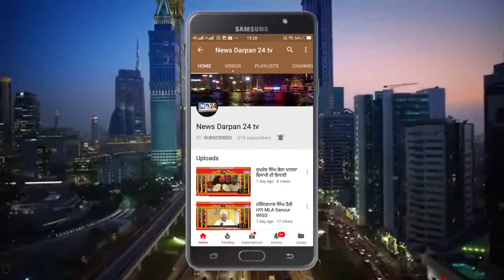लुधियाना में कांग्रेस पार्टी के लोगों को पंजाब में नशा खत्म करने के लिए मालवा जोन की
NEWS DARPAN 24 TV पंजाब में नशा खत्म करने के लिए कैप्टन अमरिंदर सिंह ने अब नारकोटिक सेल का एक सेल बनाया है जिसमें कि पंजाब को 5जोनो में बांटा गया है जिसके तहत आज लुधियाना में कांग्रेस पार्टी के लोगों को पंजाब में नशा खत्म करने के लिए मालवा जोन की ओहदेदारीया दि गई जिसमें कि यह लोग अपने क्षेत्रों में पुलिस और आम लोगों के साथ मिलकर नशे को खत्म करेंगे और तस्करों को सलाखों के पीछे पहुंचएंगे जिसके तहत लुधियाना में विधायक सुरेंद्र डाबर के साथ लुधियाना के सर्किट हाउस में ओहदेदारियां दी गई जबकि बाकी के चार जोनों मे अन्य विधायक ओहदेदारीया देंगे सुरेंद्र डावर ने कहा की नशा खत्म करने के लिए आम लोगों के सहयोग की बहुत जरूरत है.